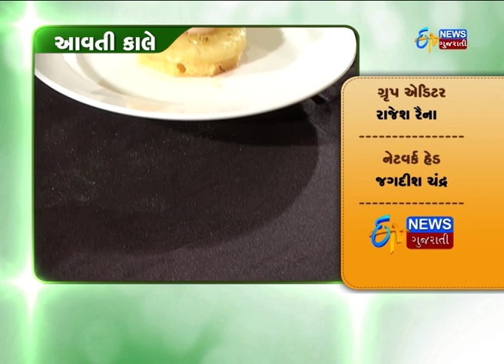Etv News Gujarat l Rasoi ni Ramzat l Semolina Pops l Cheese Roll l 25 July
Rasoi Ni Ramzat is a cookery show telecasts daily on ETV News Gujarati @ 2pm.To participate in this show send ur recipes n pic at